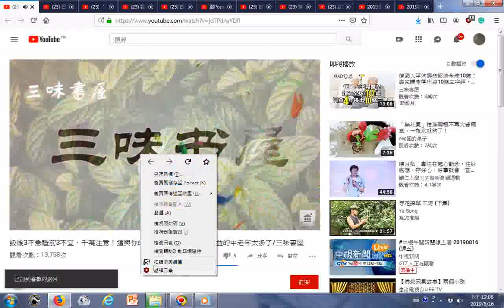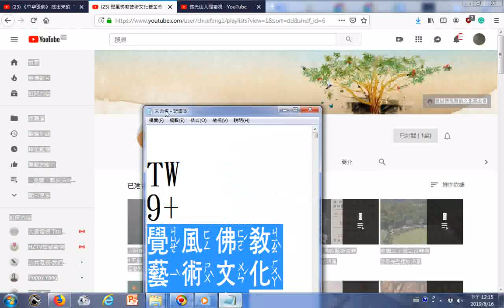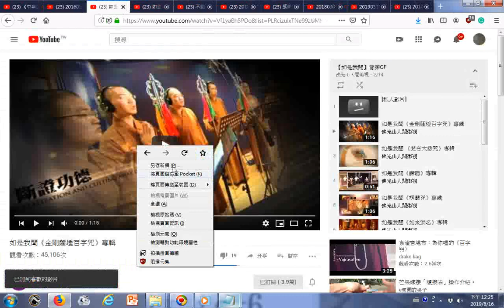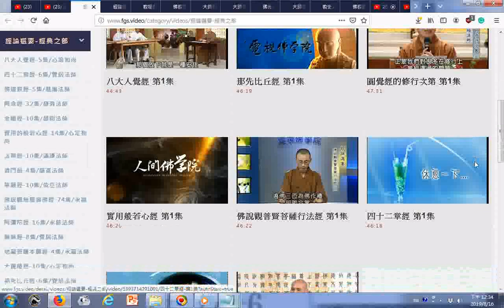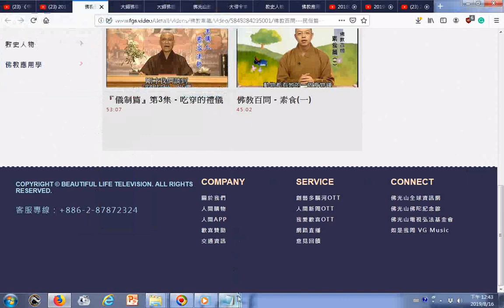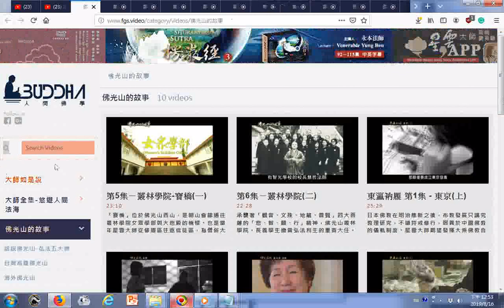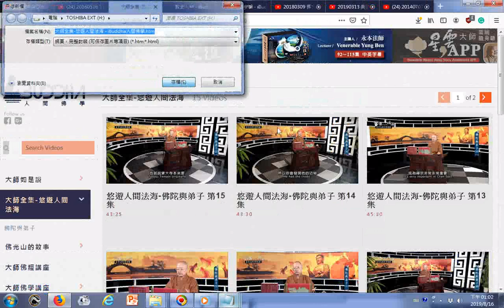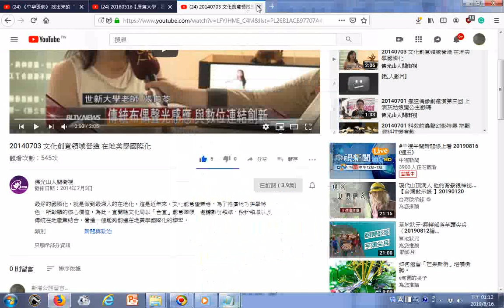瀏覽Youtube、覺風、人間影片目錄 覺風佛教藝術文化基金會頻道片播放清單+佛光山人間衛視 YouTube經論選要 袓師著作 iBuddha人間佛學、大師佛經講座 iBuddha人間佛